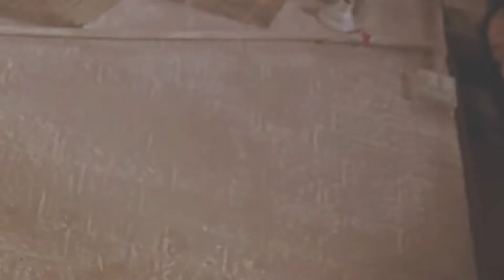Ishq e Laa Episode 08 Teaser Promo Review// Hum Tv Drama// Review by Aapa G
Here we are reviewing the teaser promo of episode 8 of drama serial Ishq-e-Laa, which is broadcast on hum tv. We also mentioned the best scene of previous episode 7.